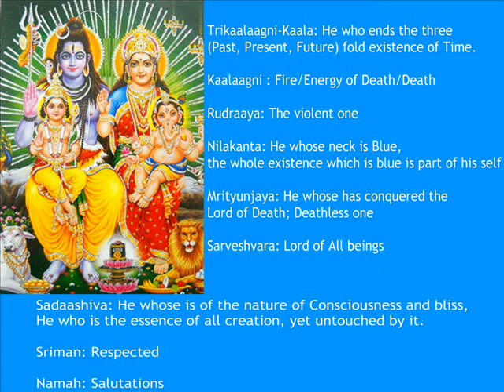Powerful Shiva Chant - Namaste Astu Bhagavan (108 Times)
This video is a humble offering at the feet of our Lord Shiva.
Chanted By Brahmasri Chaganti Koteswara Rao

Namaste Astu Bhagavan
Vishveshvaraaya Mahaadevaaya
Trayambakaaya Tripuraantakaaya
Trikaagni  Kaalaaya
Kaalaagni  Rudraaya
Neelakantaaya Mrityunjayaaya
Sarveshvaraaya Sadaashivaaya
Shreeman Mahaadevaaya Namaha

Oh Lord, salutations to you
Oh Lord of the Universe, Greatest of them all
He who has three eyes (eye of omniscience), he who gives enlightenment which is beyond three (Astral, Physical & Causal) worlds
He who like fire, devours all three times (Past, Present, Future) within himself
Like Time, he who ends everything, like time he who disciplines the world into order, He whose body is vast (blue like sky, oceans), He who has conquered Yama the Lord of Death/ Time.
Lord of all Beings, Consciousness which is untouched by the world yet everything in the world is because of him.
Oh great Lord, salutations to you